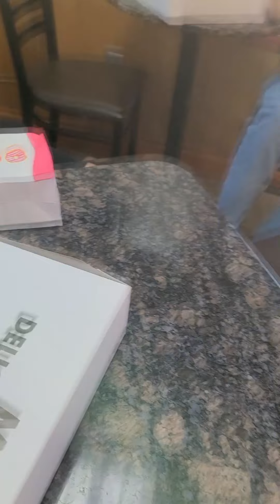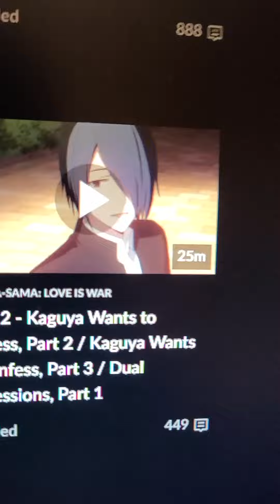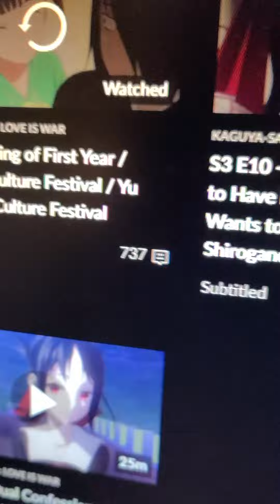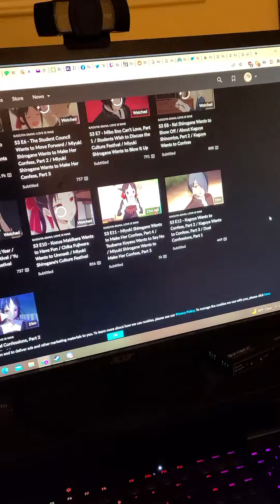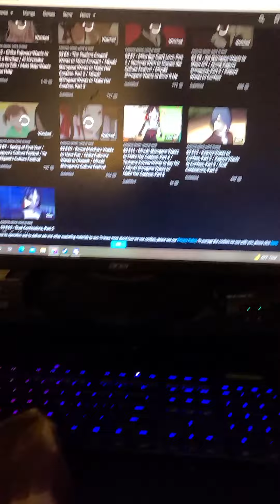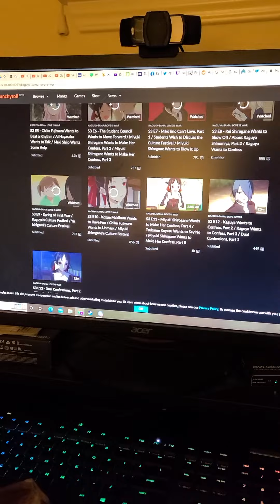FRIDAY FELLOWS: Mr T's Delicate Donut Shop (ft. Karmakazi)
Hello food fans. In today's video, we're trying Mr. T's Donuts in Modesto, CA. This place was hyped up by my main man OTH Cosh, who's had this place multiple times with his family. Apparently, it's a top 15 donut place in America. I'm somewhat of a donut connoisseur myself, so I'm really excited to try this place and compare it to some of my favorites. Shoutout to Karmakazi who once again joins us for this video. Let's get into it.

▼ Music Details
The Eccentric Family OP
Shokugeki no Soma - The Secret Ingredient Called Victory
Over the Horizon 2016 (OTH Cosh's theme)
Magic Kyun Renaissance - The Light Known as You (Bphan's theme)
Initial D - Back on the Rocks (r0lento's theme)
Lil Nas X ft. Billy Rae Cyrus - Old Town Road (Karmakazi's theme)
Hi-Fi - Песня Царевны
Gorillaz - Feel Good Inc.
Call of the Night - Call of the Night